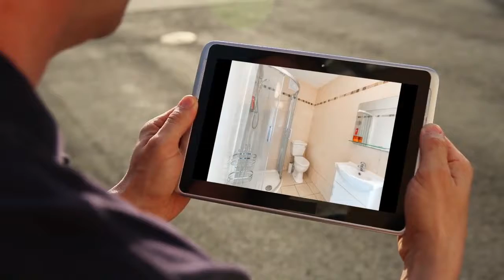House to rent in Dublin, Ormond Rd S, €3,500 / monthly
3
1

REF64725
**Available Immediately**
**Unfurnished/Part...